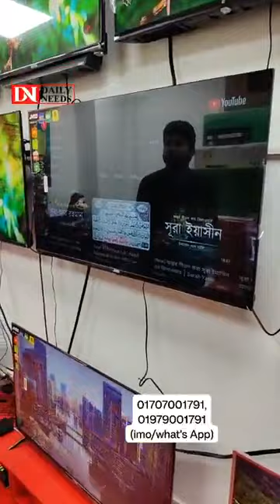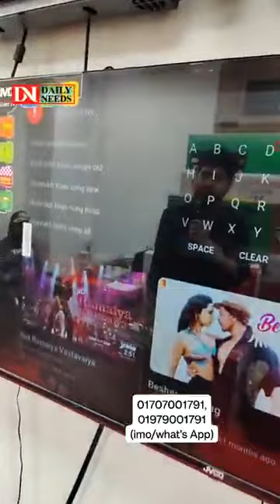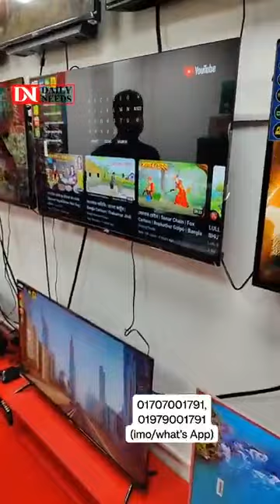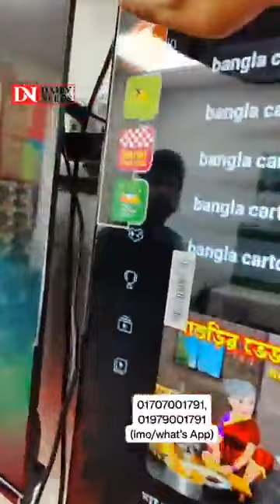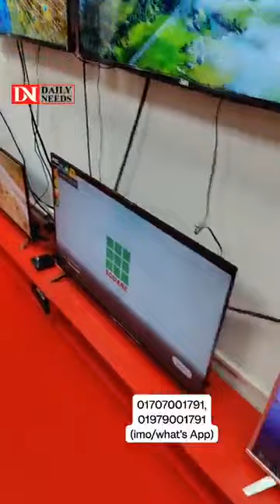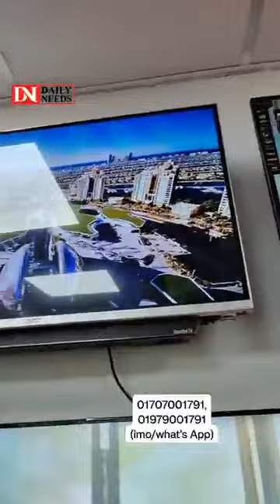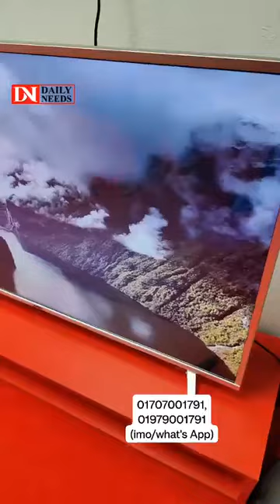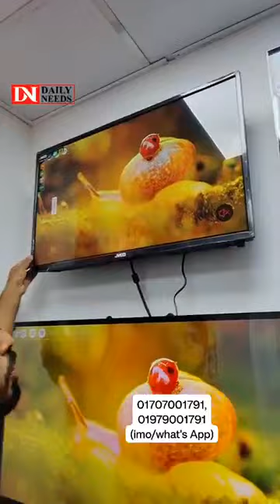JVCO গুগল টিভি তাক লাগিয়ে দিলো 😳 ওরে বাপরে বাপ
Address: Brand Electronics, Sheltech Sierra, Computer City, Shop: G11, New Elephant Road Bata Signal, Dhaka
Mirpur Sare 11, Rangdhanu Shopping Complex, 3 Tala, Shop: 306, Mirpur, Dhaka